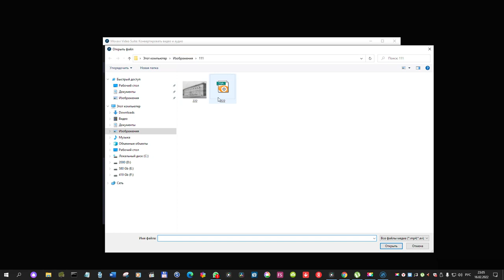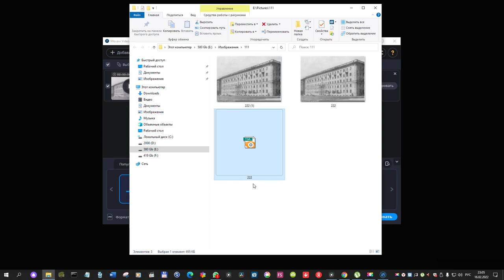Конвертация изображения. MOVAVI